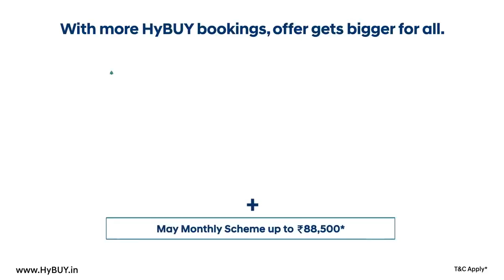Hyundai HyBUY Offer XCENT